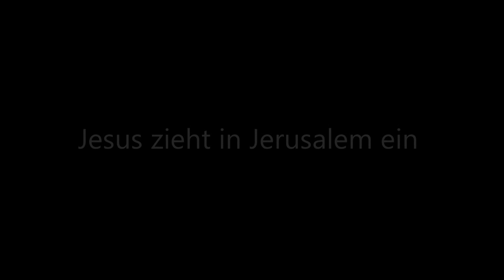Jesus zieht in Jerusalem ein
Kurzer Film, gestaltet mit Egli-Figuren zur Bibelgeschichte "Jesus zieht in Jerusalem ein"